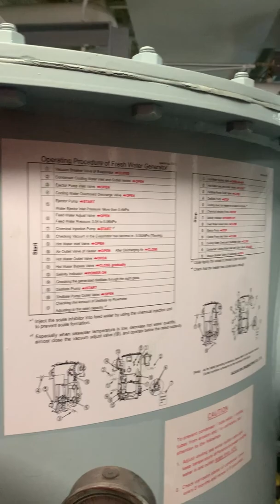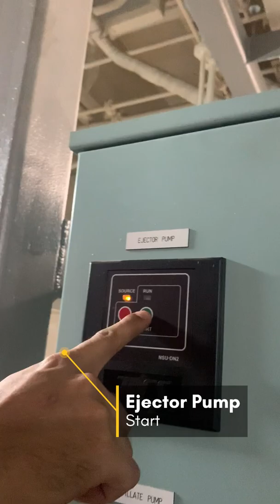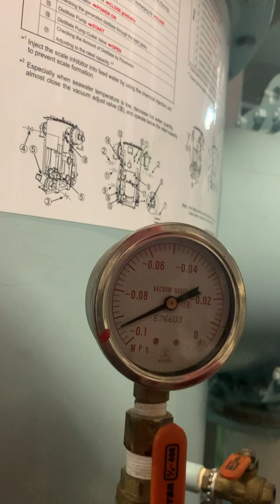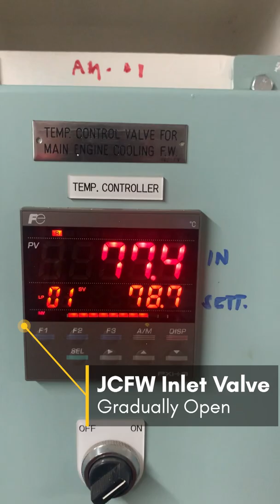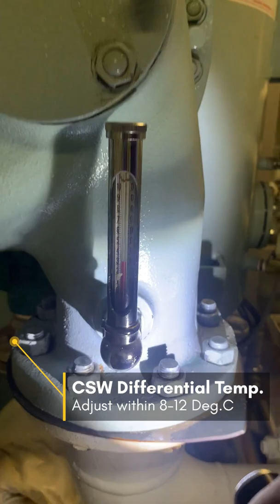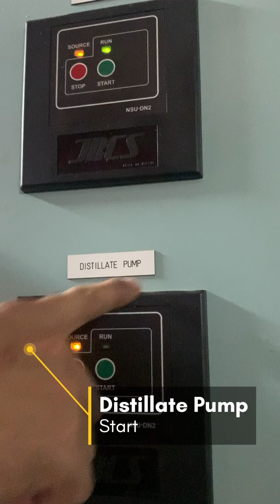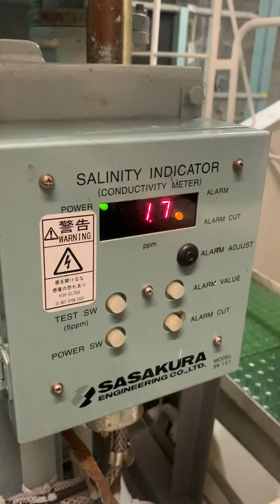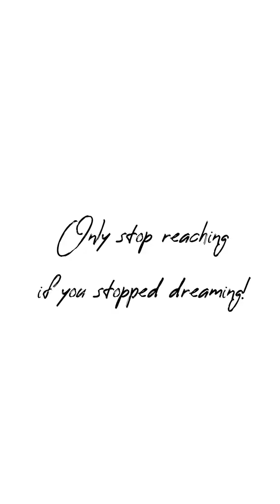Fresh Water Generator Starting Procedure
This video was made for seafarers under the Engine Department and also for those students taking up BS Marine Engineering course.

PS. Please watch the operating principle of FWG explained on these before watching this video for better understanding.